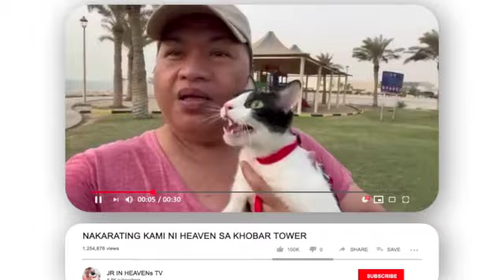HAPPY BIRTHDAY JEFF | BUFFET DINNER @HiKhobar | SEA FOODS NIGHT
I was invited by a friend for his birthday and celebrated at Holiday Inn Alkhobar. We had so much fun and enjoyed the food.